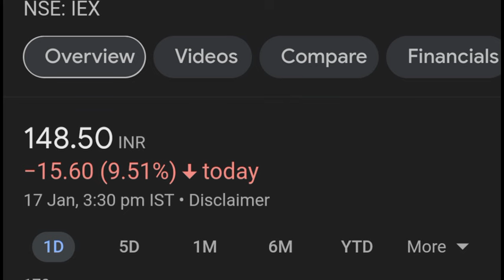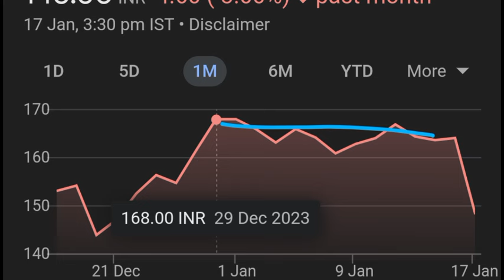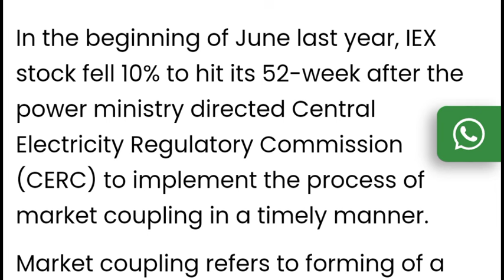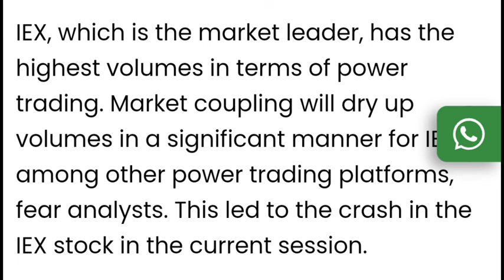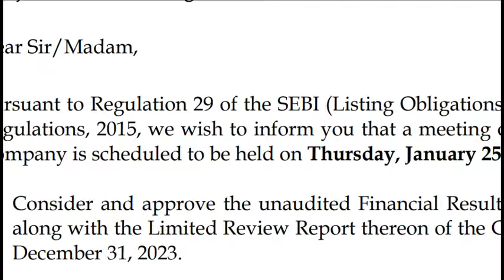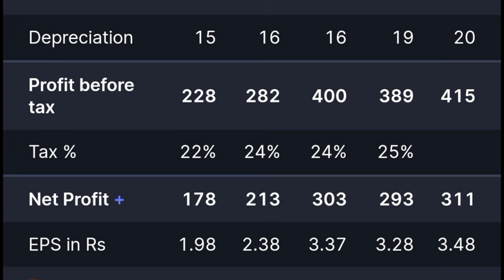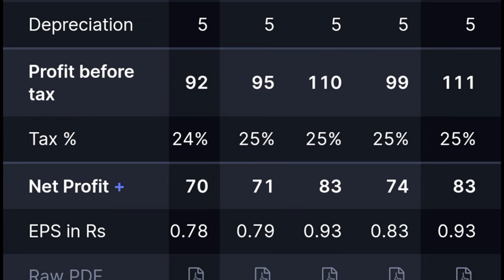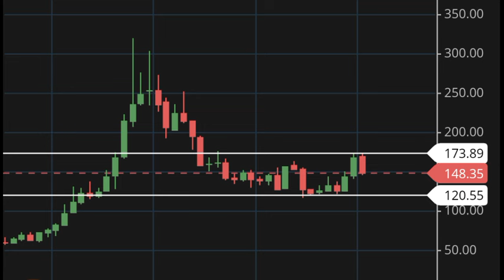IEX SHARE LATEST NEWS | IEX SHARE CRASH | IEX SHARE NEWS TODAY | IEX SHARE TARGET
TOPIC COVERED -
IEX SHARE
IEX SHARE FALL TODAY
WHY IEX SHARE IS DOWN
IEX STOCK LATEST NEWS